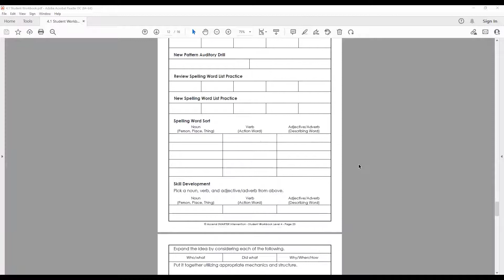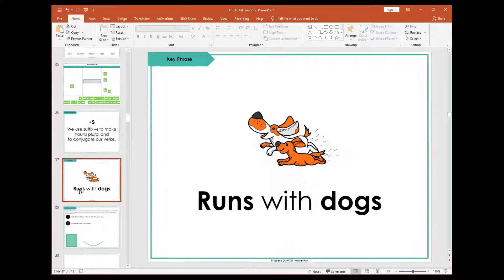Level 4 Lesson Run Through YouTube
At Ascend SMARTER Intervention, we believe that effective reading instruction that works for all students should be accessible to everyone.

You have a deep desire to change the lives of struggling readers (even to change the life of your struggling reader). We know this because you are here!

It’s awful watching a child struggle. You see the brightness and the creativity but you worry that the love of learning will begin to dim or burn out altogether if something doesn’t change. Maybe you feel stuck because you’re not sure what to do next.

We get it. With all the information available out there it’s hard to sort through it all. That’s where we come in.
Are you looking to understand what structured and systematic literacy intervention is and why everyone is talking about the science of reading?

Join us in our FREE, self-paced, 7-Steps to Reading Intervention that Works course.

This bite-sized but action-packed virtual training will walk you through the 7 CRITICAL components of literacy intervention that will have students making MORE growth in LESS time, and will show you how to help them close the gap once and for all.
Check out all of our programs and services on our